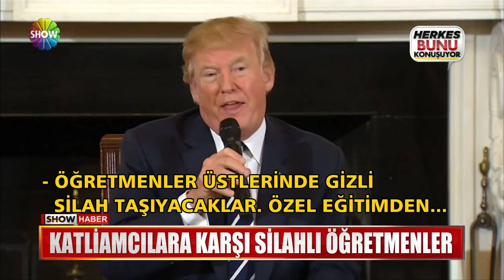ABD Başkanı'ndan akılalmaz öneri